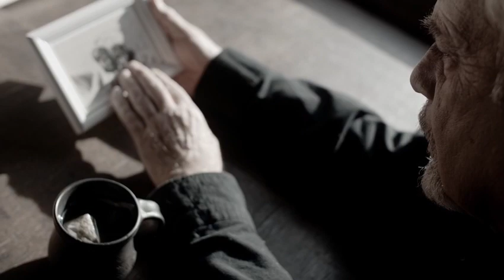Não perca esta oportunidade de mudar a história da sua vida!